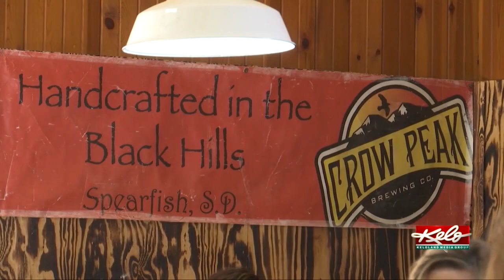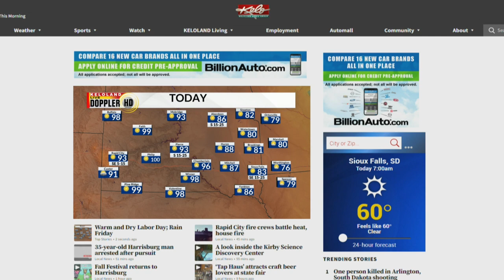DCI investigating shooting; Hot temps; Fall Festival